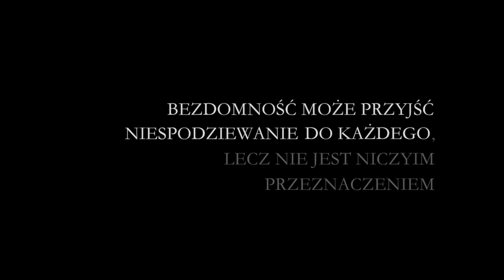Krzywy Uśmiech Losu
Bezdomność może przyjść
Niespodziewanie do każdego,
Lecz nie jest niczyim
Przeznaczeniem

Cinema Albert Production przedstawia...

Entliczek, pentliczek
zielony stoliczek
na kogo wypadnie
na tego bęc!

Przekazując 1% podatku na Schronisko św. Brata Alberta we Wrocławiu — KRS 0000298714 — pomagasz ludziom bezdomnym odwrócić ich los…